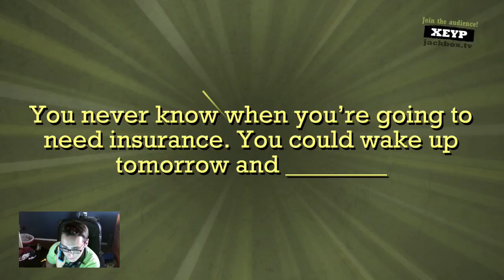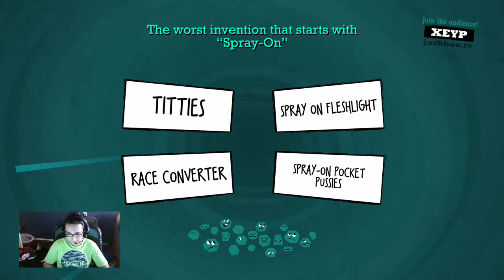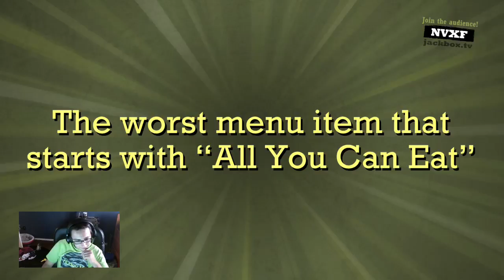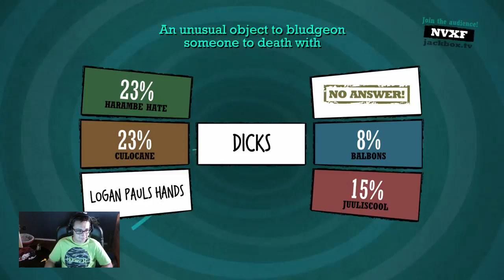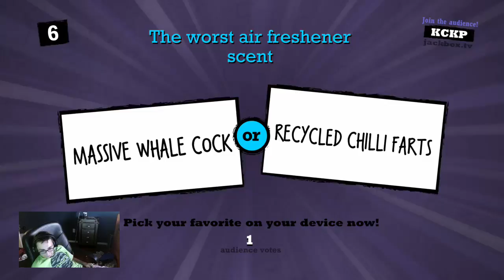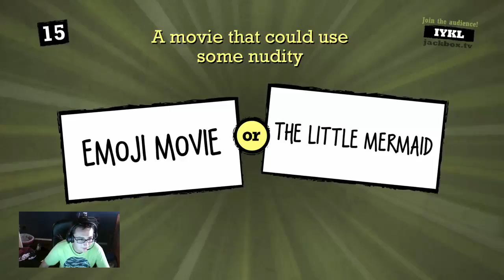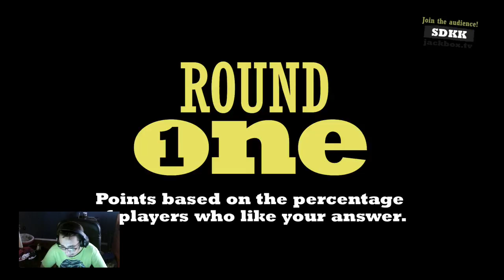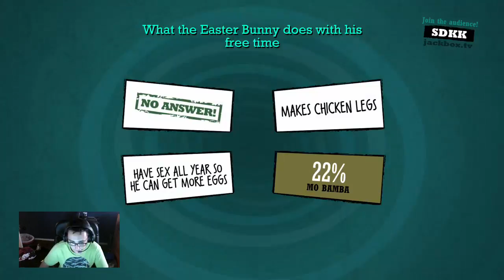GAME NIGHT ON THE STREAM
playing some quiplash with the viewers on my stream -- Watch live